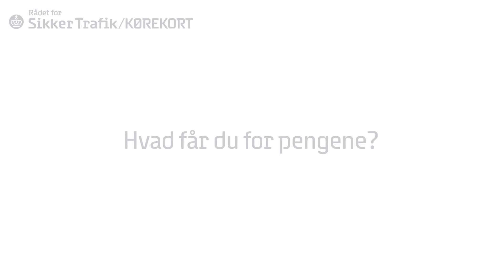Hvad får du for pengene - Rådet for Sikker Trafik - skraentskov animation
Rådet for Sikker Trafik - Hvad får du for pengene, når du har valgt køreskole